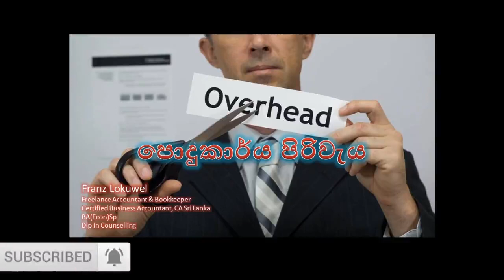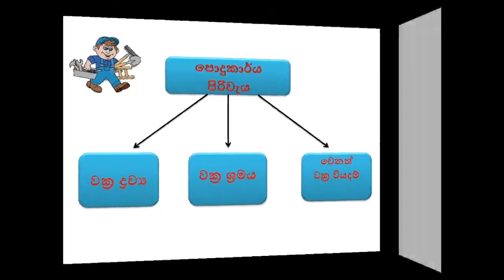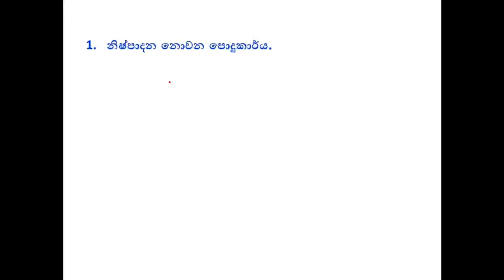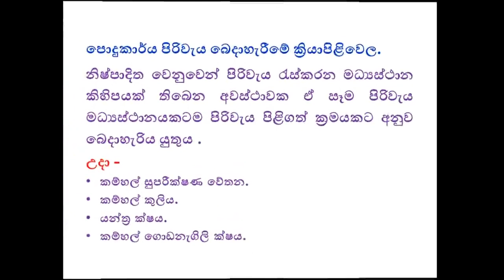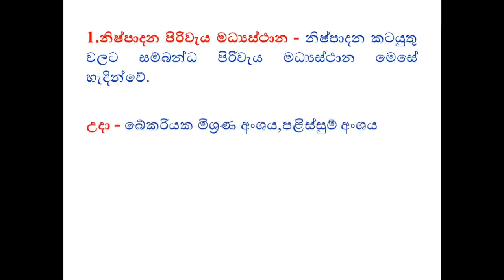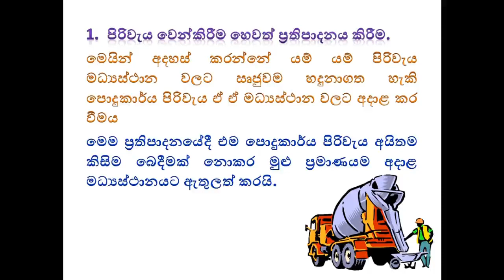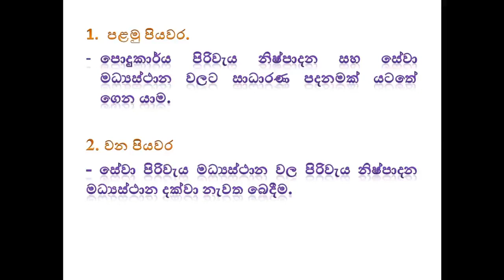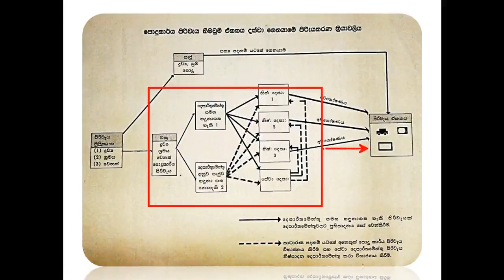Overhead Costing Lesson 01 | al accounting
Overhead expenses are all costs on the income statement except for direct labor, direct materials, and direct expenses. Overhead expenses include accounting fees, advertising, insurance, interest, legal fees, labor burden, rent, repairs, supplies, taxes, telephone bills, travel expenditures, and utilities.